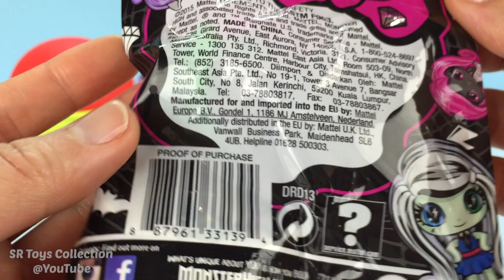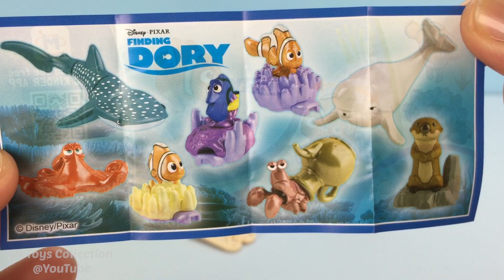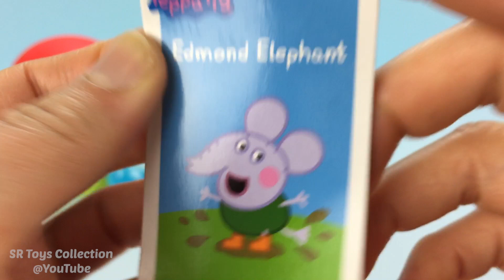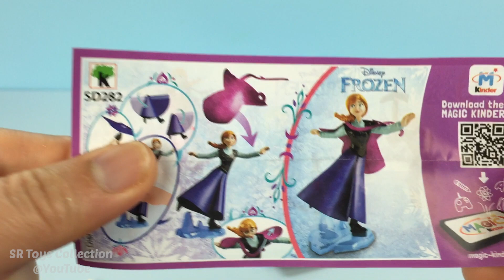Glitter Play Doh Cupcakes Surprise Toys Monster High Peppa Pig Finding Dory Disney Frozen Kinder Egg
Glitter Play Doh Cupcakes Surprise Cups and Toys Monster High Blind Bag Peppa Pig Finding Dory Disney Frozen Kinder Surprise Eggs